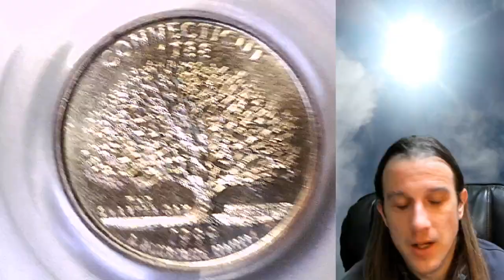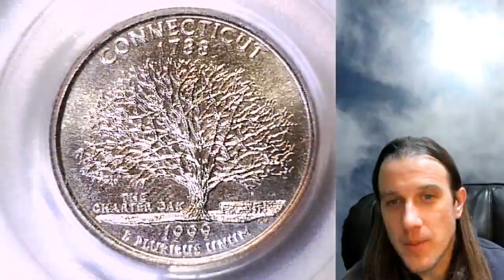Selling my 1999 D Washington State Quarter PCGS MS 66 Connecticut 70070203